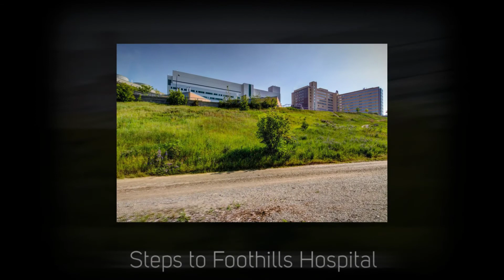3622 8 Avenue NW 1080p